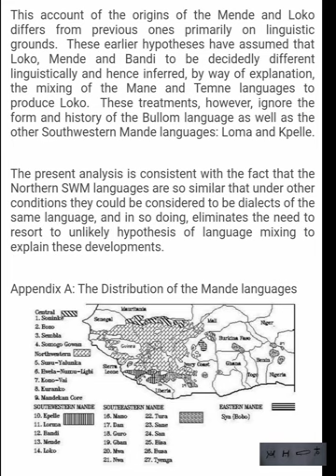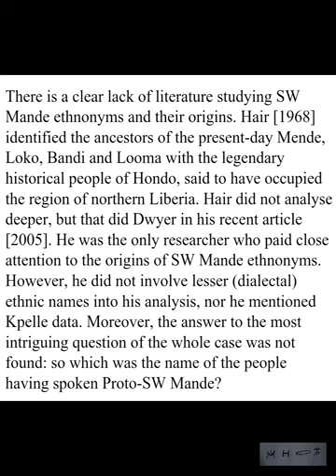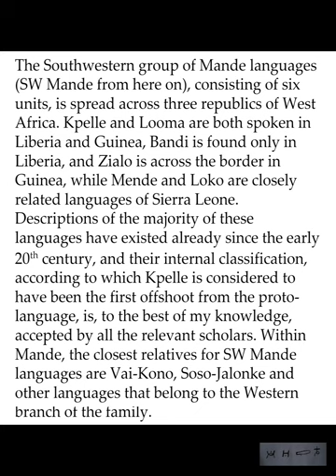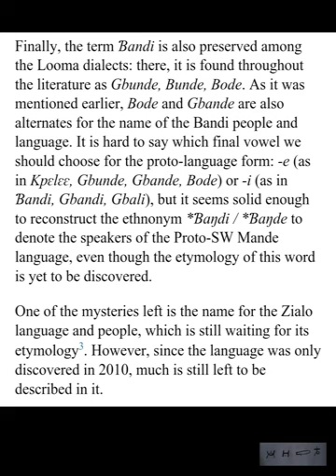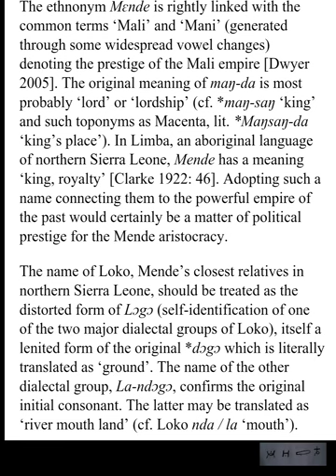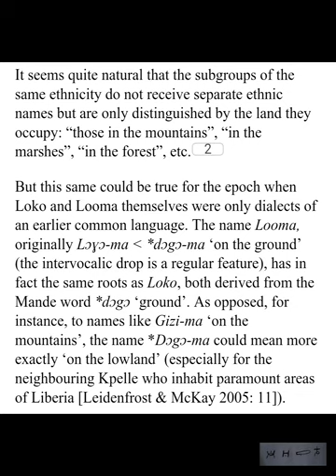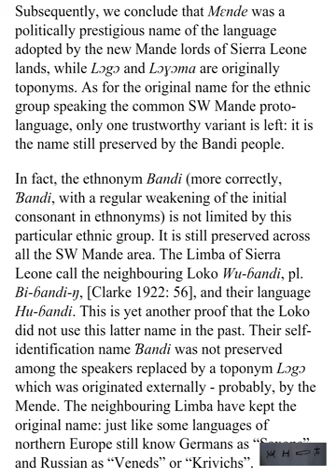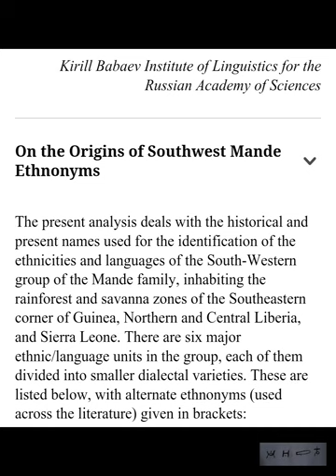The Mende origin story. the history of Mende people of Sierra Leone. Part 2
The origin story of The Mende, The History of the Mende of Sierra Leone. Part 2